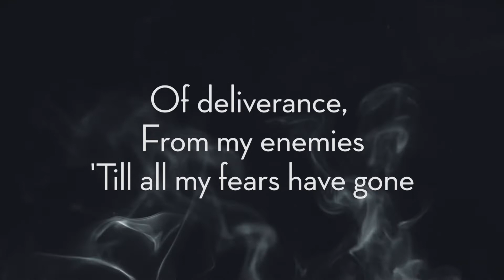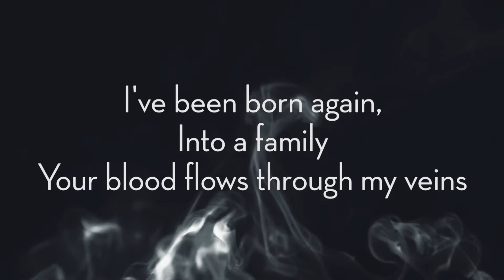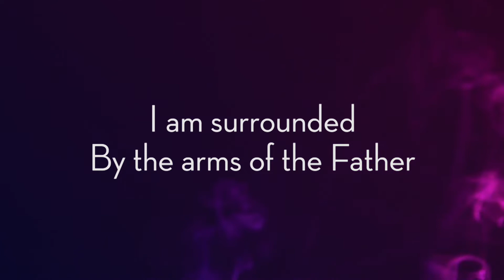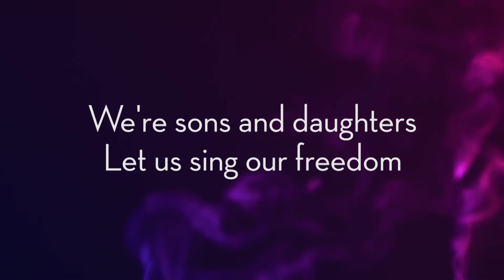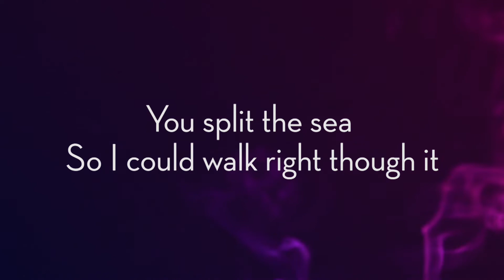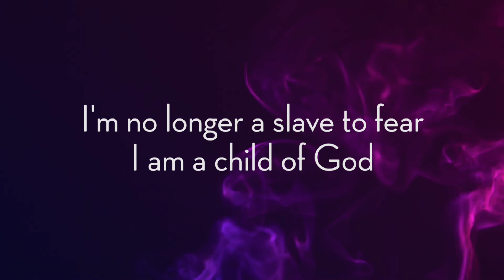Closing Song | No Longer Slaves (feat. Joy Summerville-Johnson) | 5/24/20